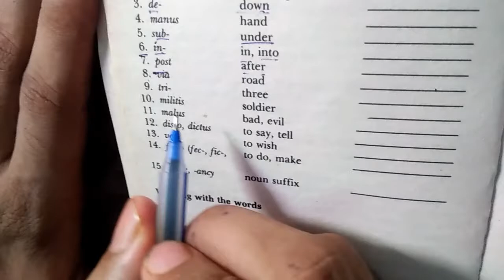word power made easy part 6